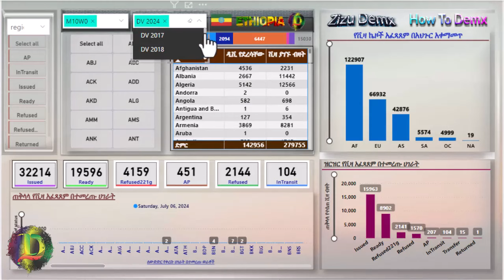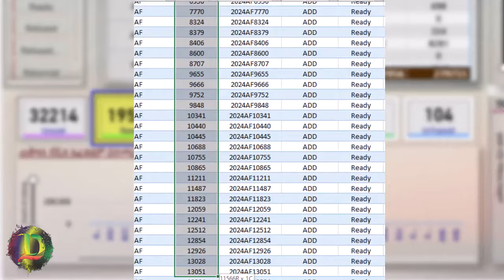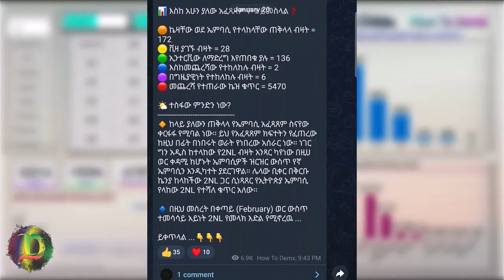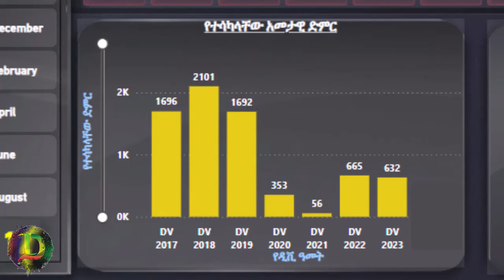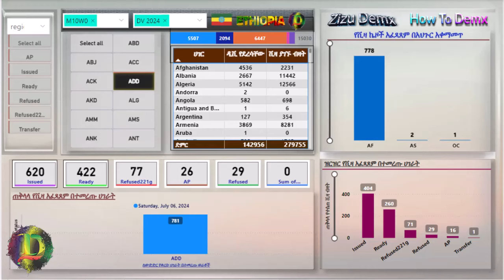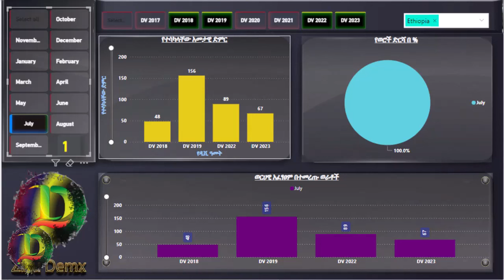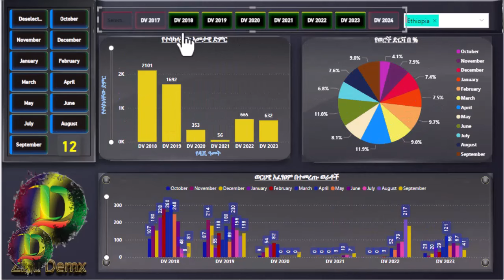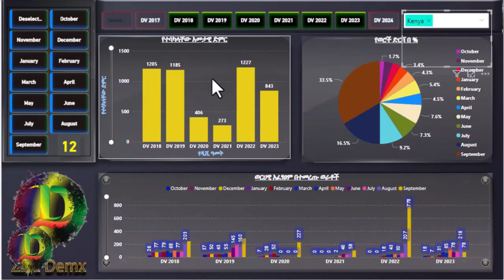የ DV 2024 የመጨረሻ ወራት ተስፋ እና ስጋቶች | Zizu Demx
✅ Dv 2024 የመጨረሻ 3 ወራት ✅
👉 በዚህ ቪዲዮ ከ July ጀምሮ ያሉትን የሶስት ተከታታይ ወራት አፈጻጸም ምን ሊመስል ይችላል የሚለዉን የምናይ ይሆናል።

🟠 በተጨማሪም እስከ አሁን ምን ያህል ቪዛዎች ተሰጡ? ቀሪ ቪዛስ ስንት ነዉ?
🟡 የ 10 ወር አፈጻጸሙ ምን ይመስላል?
🔵 ከባለፉት አመታት ጋር ሲነጻጸር የ DV 2024 በምን አይነት ሁኔታ ላይ ነዉ?
🟣 የኢትዮጲያ የ 10 ወር አፈጻጸሟ ምን ይመስላል?
🔵 ከዚህ በኋላ ስንት ግዜ ሊጠራ ይችላል?
🟡 እስከ ስንት ኬዝ ቁጥርስ ሊሔድ ይችላል?
🟠 ያልተጠራነዉ እጣ ፈንታችን ምንድን ነዉ?
☑️ እና ሌሎችንም ጥያቄዎች በመረጃ የሚያስረዳ ቪዲዮ ነዉ።

📼 ተጨማሪ በ DV 2024 ላይ የተሰሩ ቪዲዮዎች

መልካም እድል ❤️